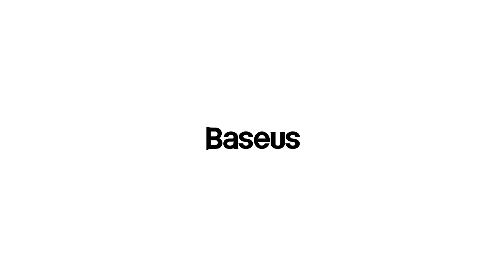Baseus 100W Blade Series Power Bank 20000mAh Type-C PD Fast Charging Powerbank For Laptop